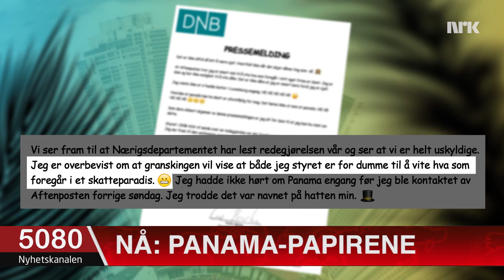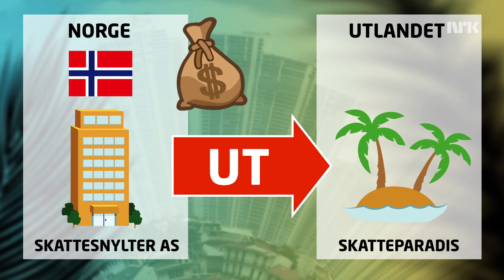Rune Bjerke håper gransking vil bevise at han er dum